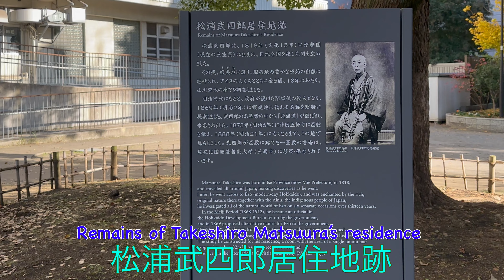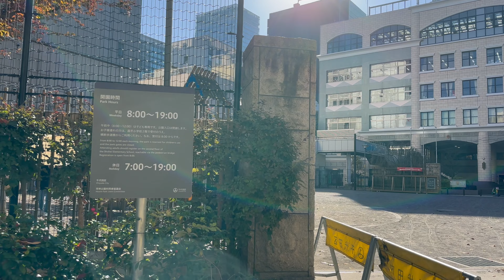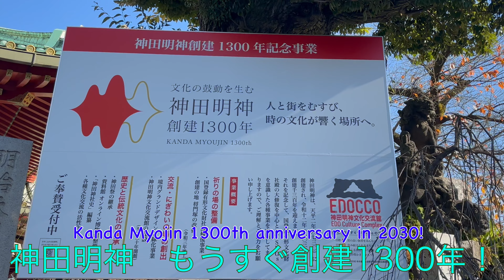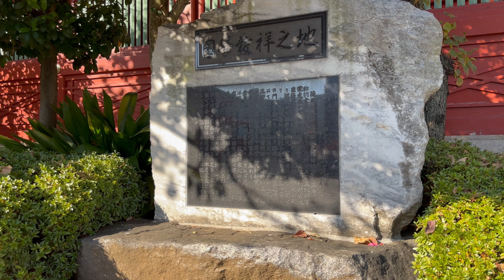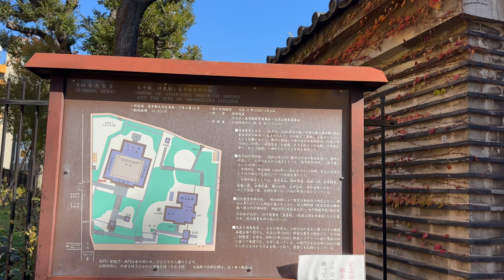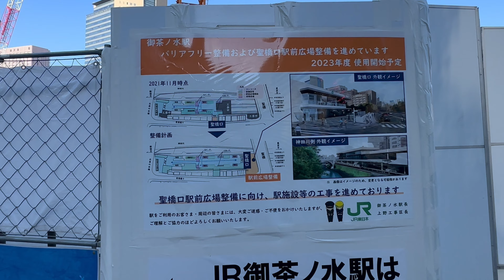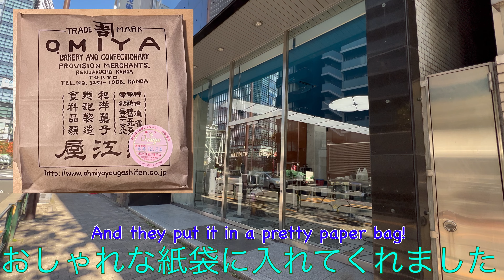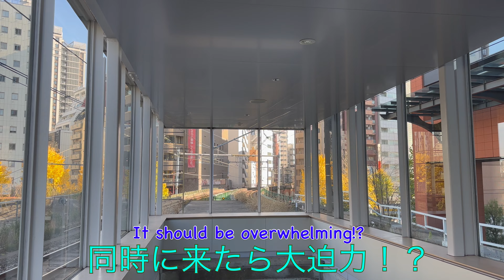末広町駅から御茶ノ水駅を経由して秋葉原駅までお散歩しました！Walking from Suehirocho Sta. to Akihabara Sta. via Ochanomizu Sta.!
2022.12撮影　recorded in December 2022

いつも多くの人であふれる秋葉原エリア。
周辺エリアには歴史的な建築物など見どころたくさんあります。

Akihabara area always attracts many people.
In the surrounding area, there are historical architecture etc where you must visit!

0:00 オープニング Opening
0:04 銀座線末広町駅 Suehirocho Sta., Ginza Line
0:21 アーツ千代田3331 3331 ARTS Chiyoda
0:40 松浦武四郎居住地跡 Remains of Takeshiro Matsuura’s residence
0:51 妻恋坂の交差点 Crossing at Tsumakoi Zaka Hill
0:58 カリガリ秋葉原 Caligari Akihabara
1:07 千代田区立芳林公園 Chiyoda City Hourin Park
1:34 滝沢馬琴住居跡 Remains of Bakin Takizawa’s residence
1:47 明神男坂 Hill of Myojin Otoko
2:22 神田明神（神田神社）Kanda Myojin/ Kanda Shrine
2:28 石獅子 Stone Lions
2:41 隨神門 Zuishin-mon Gate
2:44 御百度石 Ohyakudo Ishi
2:50 大黒天 Daikokuten
3:03 文化交流館 Cultural Exchange Hall
3:06 御社殿 Main Shrine Building
3:18 魚河岸水神社 Uogashi Sui Shrine
3:22 小舟町八雲神社 Kobunacho Yakumo Shrine
3:26 大伝馬町八雲神社 Odenmacho Yakumo Shrine
3:29 江戸神社 Edo Shrine
3:32 神馬あかりちゃん Akari chan, Sacred horse
3:40 浦安稲荷神社 Urayasu Inari Shrine
3:44 三宿・金刀比羅神社 Mishuku Kompira Shrine
3:48 末廣稲荷神社 Suehiro Inari Shrine
3:51 国学発祥之地 the place where Kokugaku was leant in Edo
3:55 銭形平次碑 Monument to Heiji Zenigara
4:35 文京区お茶の水公園 Bunkyo City Ochanomizu Park
4:58 湯島聖堂 Yushima Confucius Temple
5:17 杏壇門 Kyodan-mon Gate
5:25 大成殿 Taisei den
6:00 楷樹 Pistacia Chinensis
6:10 孔子銅像 Bronze statue of Kongzi
6:34 聖橋 Hijiri Bashi bridge
6:57 JR御茶ノ水駅 Ochanomizu Sta.
7:03 千代田線新御茶ノ水駅 Shin-Ochanomizu Sta., Chiyoda Line
7:15 ニコライ堂（東京大復活聖堂）Nickolai Cathedral / Tokyo Holy Resurrection Cathedral
7:32 幽霊坂 Yurei Zaka Hill
7:44 旧松山堂の蔵 former Matuayama-Do Warehouse
8:25 近江屋洋菓子店 Omiya Cake shop
8:49 昌平橋 Shohei Bashi Bridge
9:29 旧万世橋駅・マーチエキュート万世橋 Former Mansei-bashi Station / mAAch ecute Manseibashi
10:21 万世橋 Mansei Bashi Beridge
10:54 秋葉原駅 Akihabara Sta.

【他の滝沢馬琴ゆかりの地】
滝沢馬琴誕生の地
門前仲町駅から清澄白河駅までお散歩しました！Walking from Monzen-nakcho Sta. to Kiyosumi-shirakawa Sta.! (2022.04)

滝沢馬琴の筆塚（青雲寺）
【期間限定！】谷中七福神巡りを満喫しました！ Visiting Seven Gods of Fortune in Yanaka! (1st to 10th January)　(2022.01)